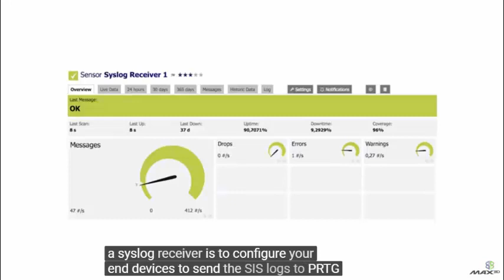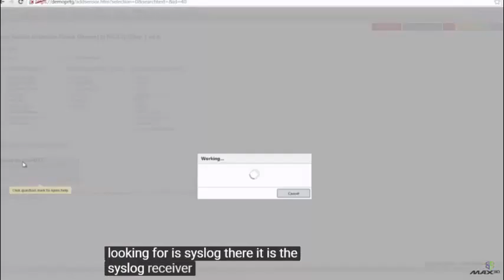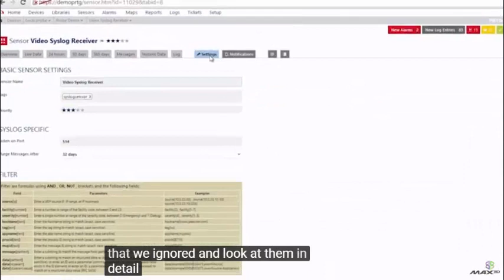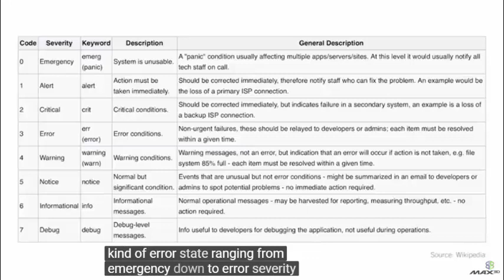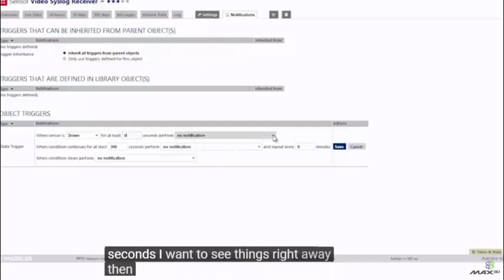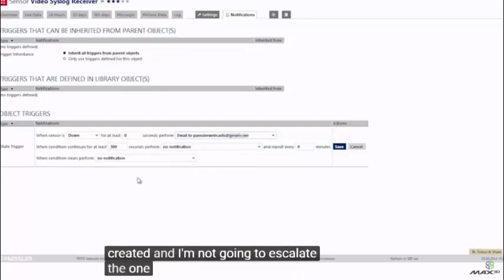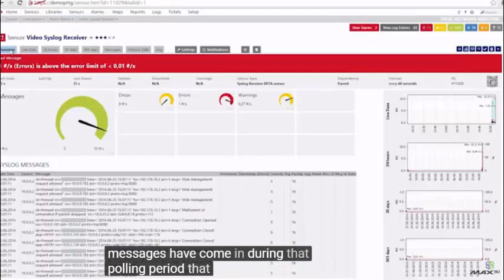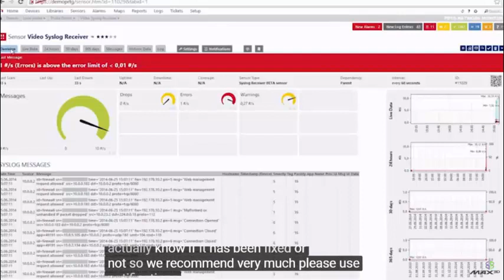[PRTG Network Monitor] Sensor SysLog (System Logging Protocol)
- CRÉDITOS para Kimberley Trommler da PAESSLER.

"Imagine se um dia você acorda, abre os olhos, e simplesmente todas as estações, servidores e internet estão funcionando perfeitamente. Parece até difícil de acreditar, ao invés de ficar correndo alucinadamente para resolver os problemas nos computadores você simplesmente tem pleno controle sobre as informações que alertaram, com muita antecedência, qualquer problema futuro grave nos computadores."

Você conseguirá isto com o Treinamento PRTG da MAX3D!

Se você quiser receber uma parte GRATUITA sobre o Treinamento PRTG Network Monitor acesse o link a seguir:

Favor CURTIR este Vídeo! :)